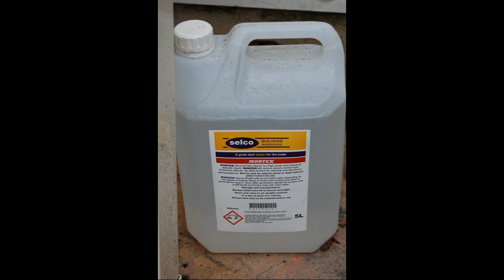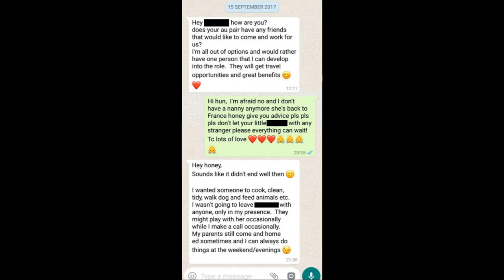The Brutal Murder of Shy Nanny Sophie Lionnet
Sophie Lionnet: The "Au Pair" Murder

As a motive for murder, it is bizarre beyond belief.

Kouider, 35, suspected her former boyfriend Mark Walton, a founding member of the Irish pop group Boyzone, was having an affair with her young au pair.

The Old Bailey heard how she and 40-year-old Medouni applied "pressure and relentless intimidation" on Miss Lionnet to admit being in a sexual relationship with Mr Walton.

They insisted their young au pair had helped him come to the couple's home in the London suburb of Southfields to drug and sexually abuse the occupants.

Hours of footage recorded by Kouider and Medouni over several months showed a terrified Miss Lionnet also being accused of being a paedophile and a spy.

Threatened with rape, prison and more violence, she eventually made a confession to having an affair with Mr Walton - a man who told the couple's trial that she'd never even met.

Soon after she was dead.